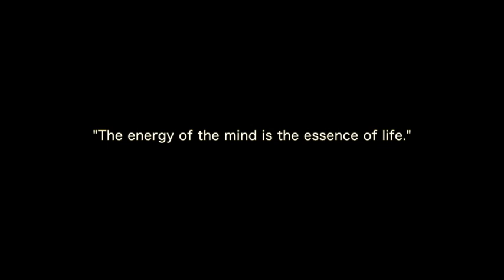How To Learn Greek: My Personal Story (in Greek / Eng Subs)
In this video I am going to share with you a few tips on how to learn Greek effectively by sharing my personal experience with this language and how I dealt with its challenges.

Credits:

Video filmed by Luca Lampariello
Editing by Manuela Saulino